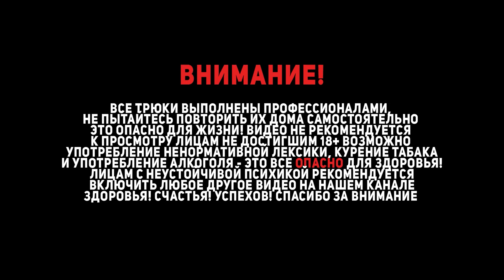Ловлю рыбу, постройка укрытия ❄️ Зимняя выживалка!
В этой серии мы продолжаем наши приключения, в поисках упавшей летающей тарелки - где то в зимнем лесу. Добудем пропитание путём уникального рыболовного метода, соберём необходимые материалы для постройки укрытия и обеспечим себя крышей над головой) Впереди нас ждёт много всего интересного!
а так же редкие кадры из жизни!